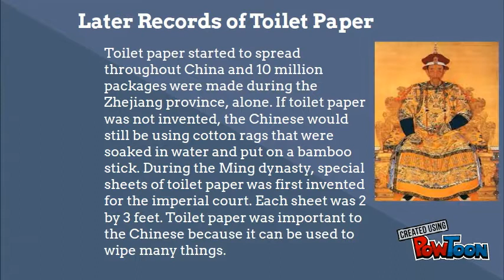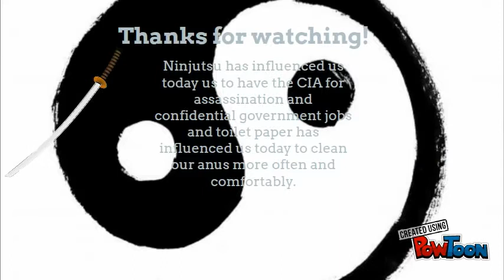China and Japan